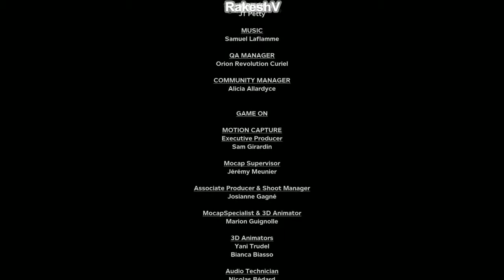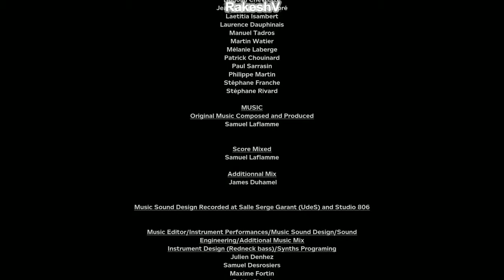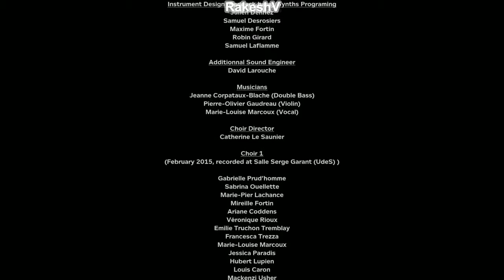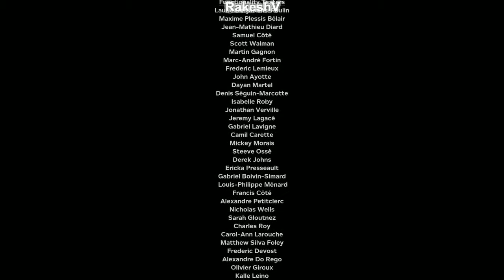OUTLAST 2 Gameplay END Walkthrough Part-15 ,,KNOTH IS DEAD,, No Commentry (PC)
HELLO FRIENDS MY NAME IS RAKESH. AJ HUM KALEGE OUTLAST 2 ON PC MAX SETTING
OUTLAST INCLUDE PALTEFORM PC/PS4/XBOX  720P

I HOPE ENJOY GAME ENDING

 It is set in Northern Arizona. The game continues the found footage characteristics from the first game.
 The player controls the investigative journalist Blake Langermann, who investigates a dilapidated rural area in Supai, near the western edge of the Colorado Plateau

Langermann cannot fight except in scripted scenes, but must run and hide.

 The player can crouch, run, jump, walk, vault, slide and climb much like the first game and can hide in lockers, barrels, wardrobes, beds, pools of water, tall grass, cornfields, and inside of houses. He has a limited stamina meter and must manage how long he runs, lest they become exhausted and move more slowly.

Langermann possesses only a camcorder, which has night vision capabilities, though the camcorder's batteries are also drained when night vision is used. Compared to the first game, Langermann's status as a cameraman means he carries a more advanced camera, one with clearer footage, zoom, and a sensitive microphone that can be used to detect distant footsteps and other noises.
The player is equipped with an inventory system displaying the amount of footage recorded on the camera and the items they are carrying. Spare batteries suitable for the camcorder and med kits to heal are spread throughout the game

[PLAYSOCRE
 PC=76/100
 PS4= 68/100
 XBOX =77/100]

GRAPHICES CARD -NVIDIA 1080tI
GAMEPLAY- 720 P
GAME TYPE-  first-person survival horror video game

ON RakeshV GAMING